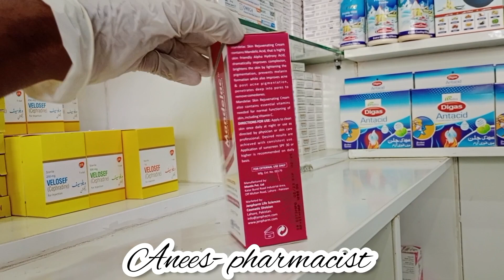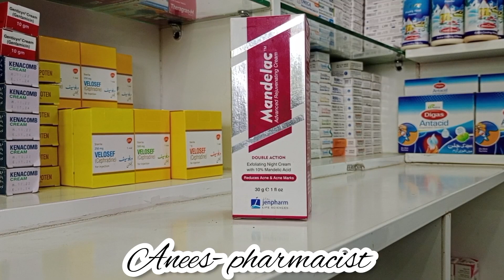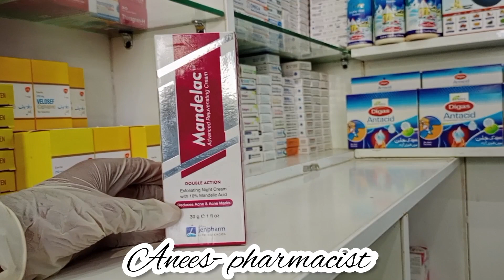Mandelac skin whetining cream uses benifit & full honest review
@Anees-pharmacists Manadlac sking whetining cream review